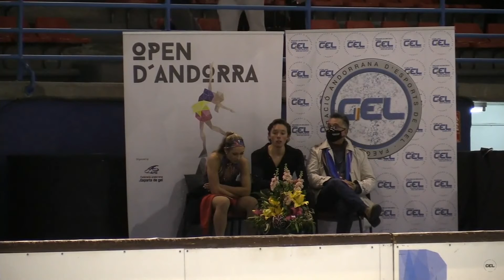Olivia OLIVER & Joshua ANDARI Ice Dance Rhythm Dance ANDORRA NOVEMBER 2021